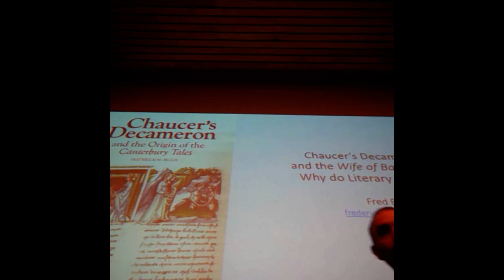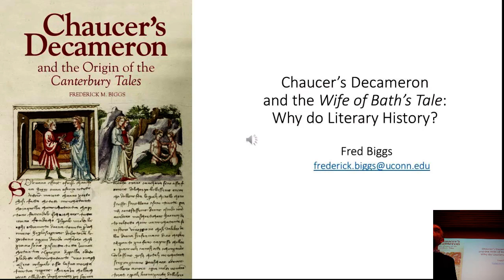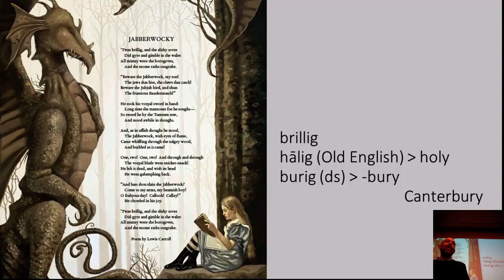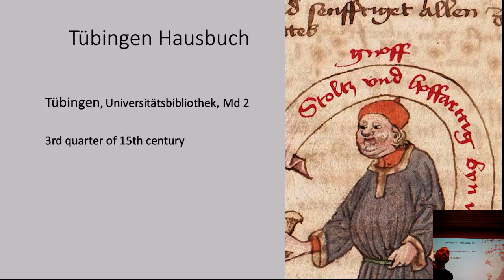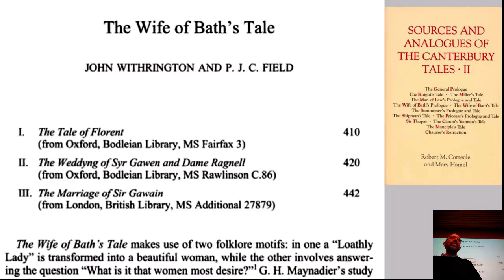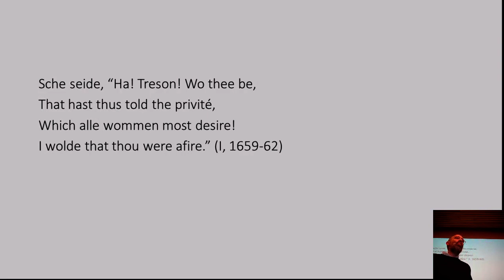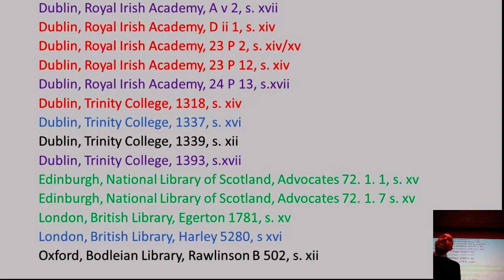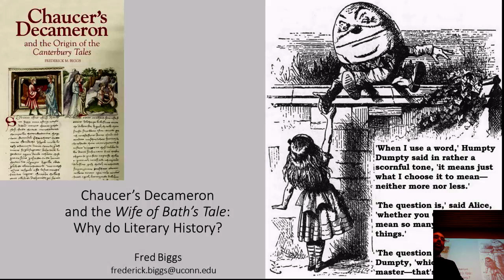Chaucer's Wife of Bath's Tale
Fred Biggs (UConn): ‘Chaucer’s Decameron and the Wife of Bath’s Tale: Why Do Literary History?’ Presentation for the Medieval English Seminar of the Faculty of English, University of Oxford, 21 February 2018